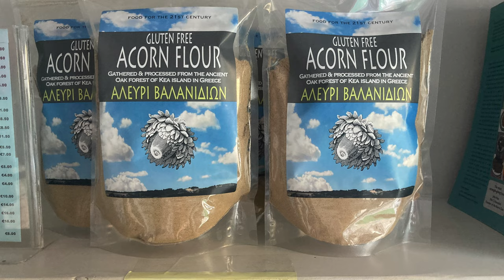“Hard”Pruning & Mill Repair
In this video we spend time in the olive grove, repair an important machine and get ready for the arrival of guests for the first weekend of Spring.

It's free and it makes all the difference for the viability of my channel on YouTube.